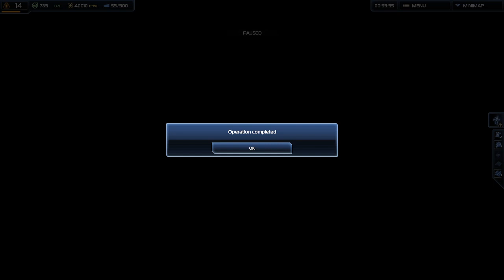Sunday Game: Continuing the last Campaign! 2023/09/17